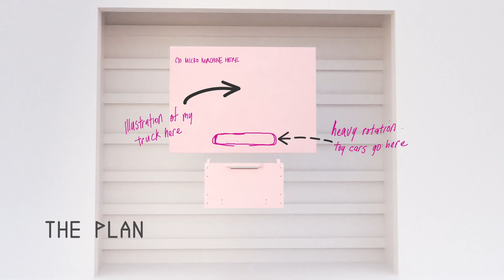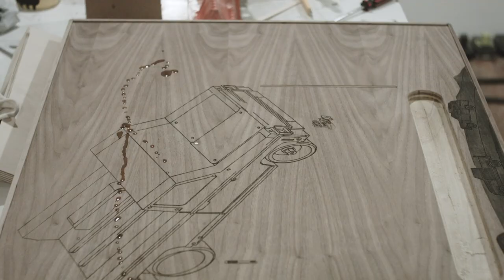DIY CNC Cleat Walnut Plywood Toy Chest with Matching HotWheels Wall Display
A DIY Present for my daughter, storage and display for toy cars. I made this using the Shaper Origin. It is the first part of a modular cleat system I will be making for her room.

oil used